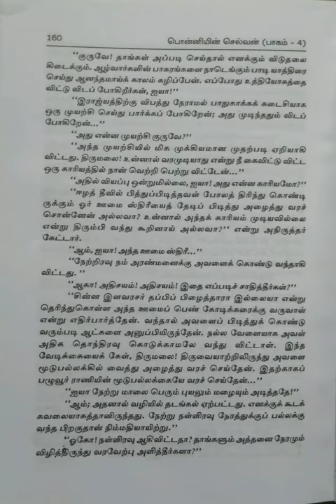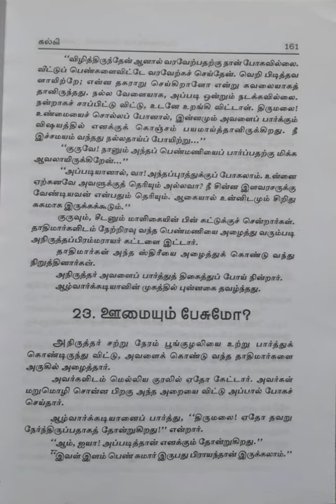கல்கியின் பொன்னியின் செல்வன்/பாகம்-4.மணிமகுடம்/பகுதி-22.அநிருத்தரின் ஏமாற்றம்@Maheswari